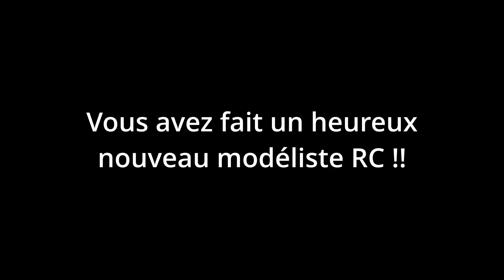BBHD offre à Gabriel la Tamiya DT03 de la tombola Breezer RC 😀